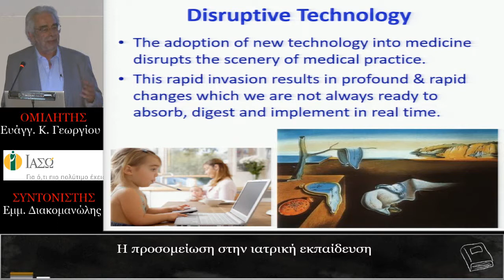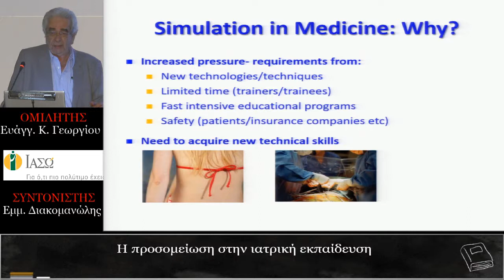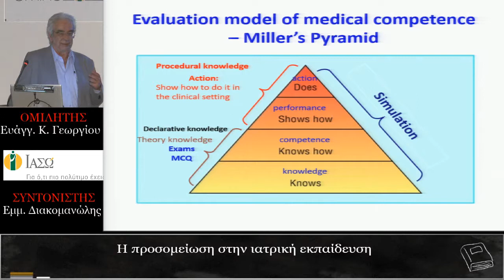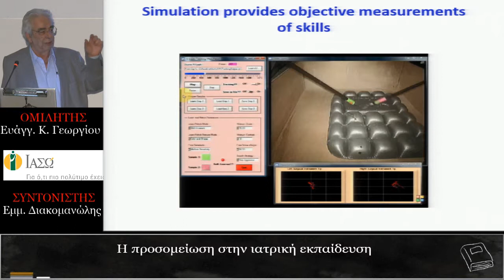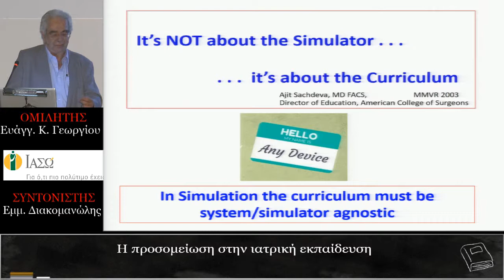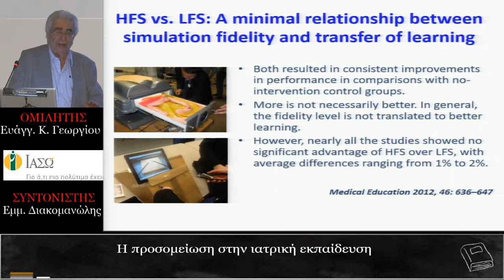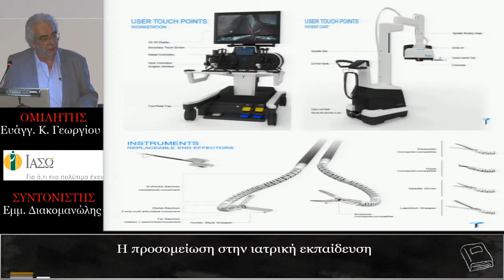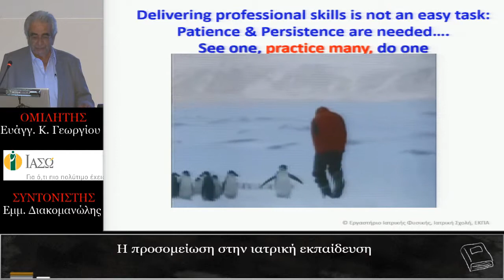Η προσομοίωση στην ιατρική εκπαίδευση - Ευάγγελος Κ. Γεωργίου .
ΟΜΙΛΗΤΗΣ : Ευάγγελος Κ. Γεωργίου
                        Πυρηνικός Ιατρός,
                        Καθηγητής Ιατρικής Σχολής Παν/μίου Αθηνών